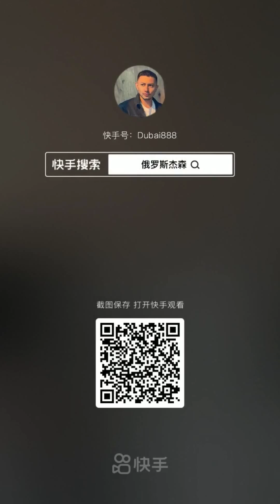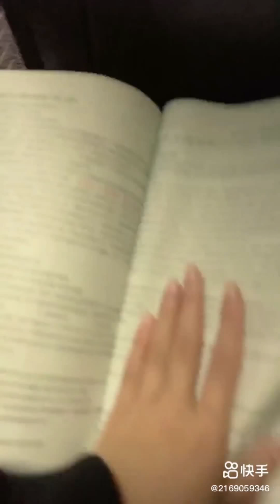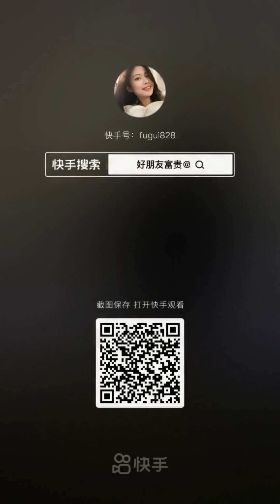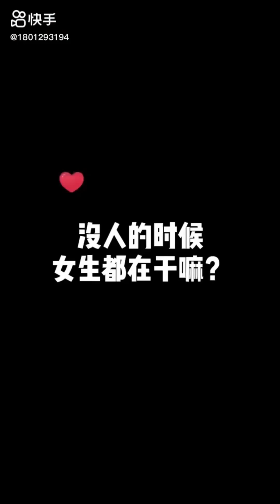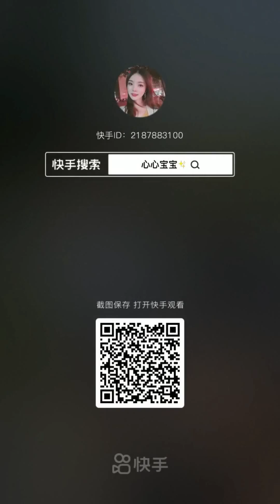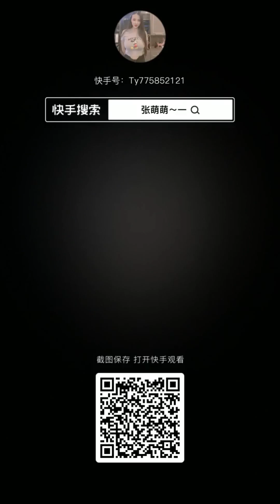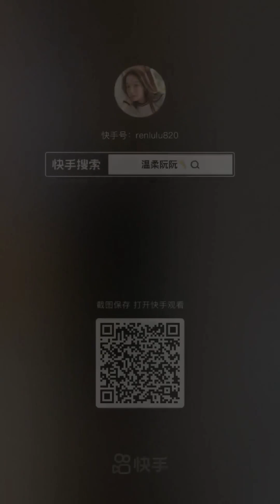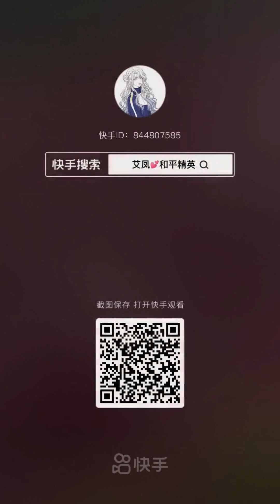Tik-tok pantyhose feet compilation #41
Hi!